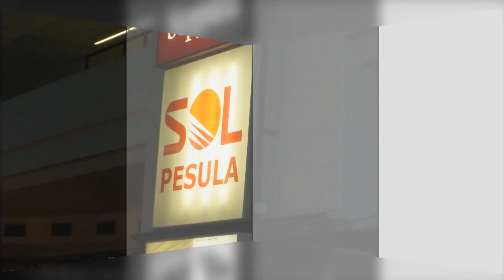[Tilt-shift Effect]Using PowerDirector -- CREATE Video Challenge-1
The Fenway Park grounds crew roll out, then roll up, the HUGE rain-tarp.